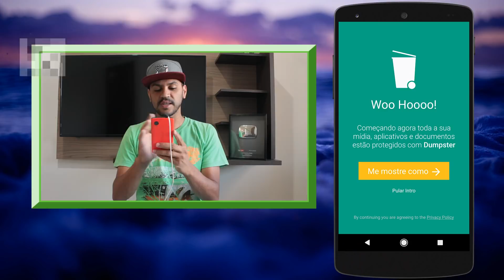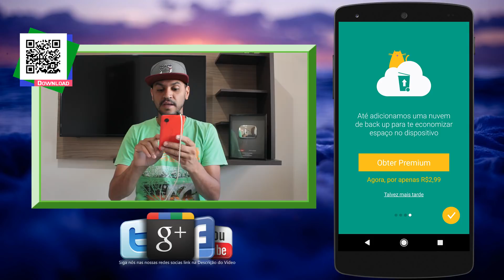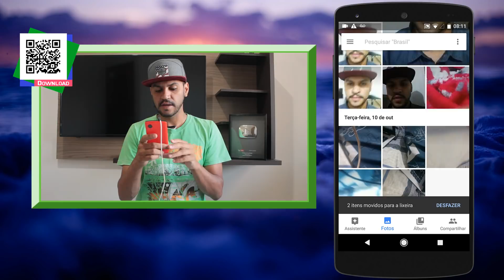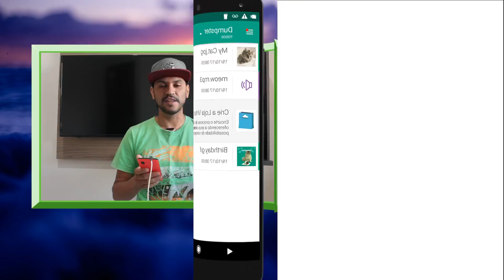Como RESTAURAR FOTOS, VÍDEOS e QUALQUER outro Arquivo EXCLUÍDO do Celular